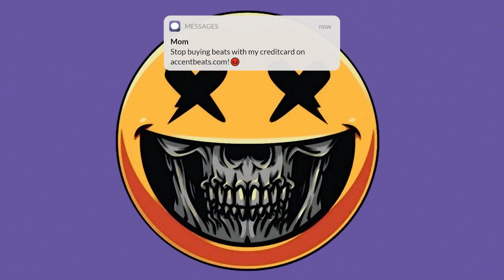Type Beat Drake Freestyle Beat - Flow Instrumental Accent Beats